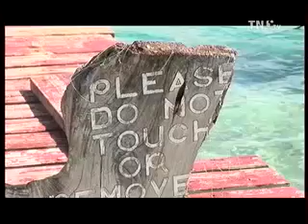miss star wars raromatai 2009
préparation de l'élection miss raromatai sour le thème de Star wars !